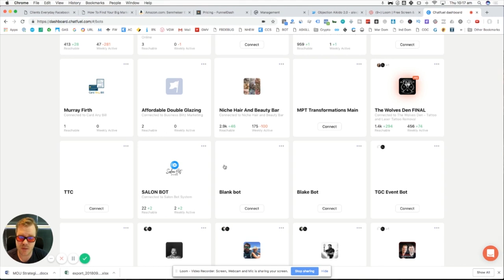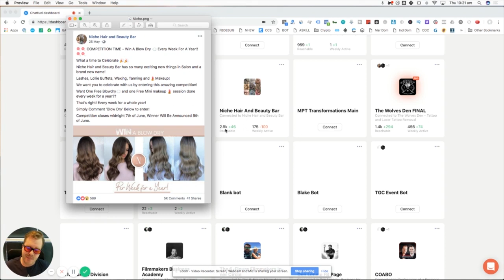Why our Competition Formula Works!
In today’s video, Kim Barrett from Your Social Voice shows you how to get more leads by running competitions using Facebook messenger bots.

00:20 - Why you should use competitions.
00:41 - Why a lot of people fail at using competitions.
01:15 - How to make a competition make you money (instead of losing)!
02:15 - Why you need to use Facebook Messenger Bots.
03:11 - The marketing strategy behind your lead generating competition.
06:50 - How to set up a competition with Messenger Bots.